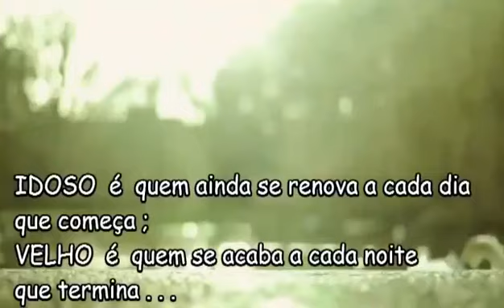Melhor idade!!🥰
Vídeo de Valéria Moura